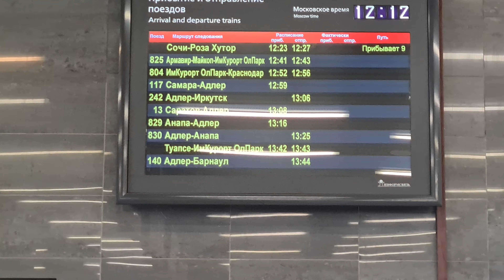ж/д вокзал Адлер